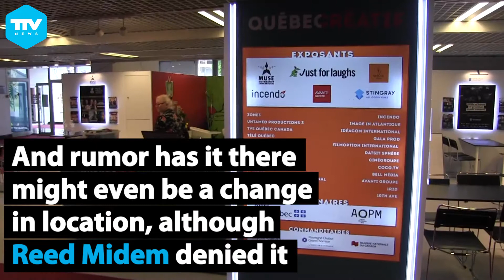Miptv 2019 - Day 4